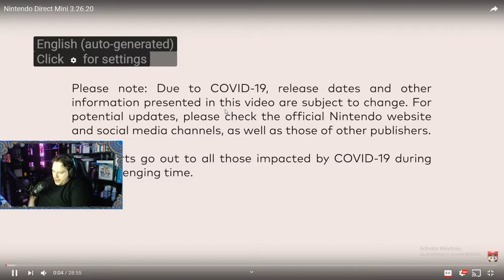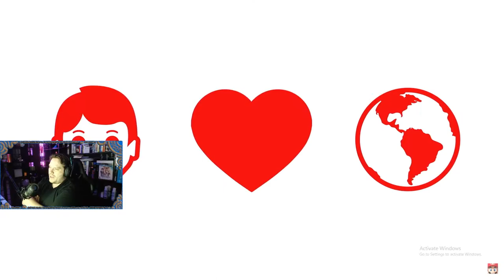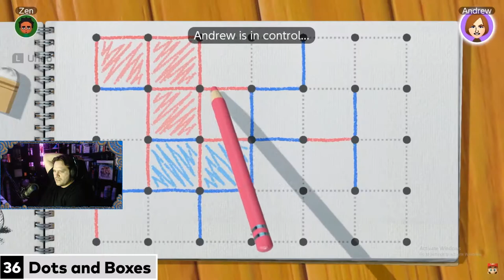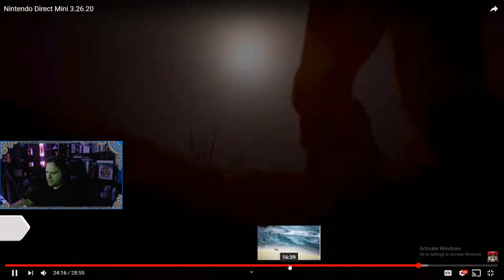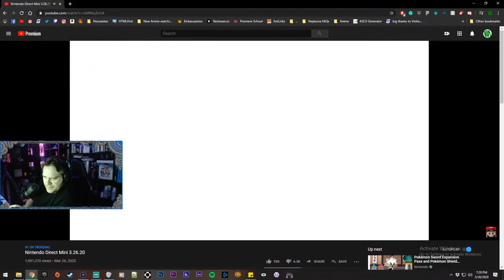Surprise Nintendo Direct (MAR 27th, 2020) - vinheim impressions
Nintendo surprised us all with a Nintendo Direct yesterday (Thursday). It was alright haha. The best part of it was that Xenoblade Remake/Remaster part!

Visit my Twitch for more awesome gameplay! ▼

I'd love for your support over there!